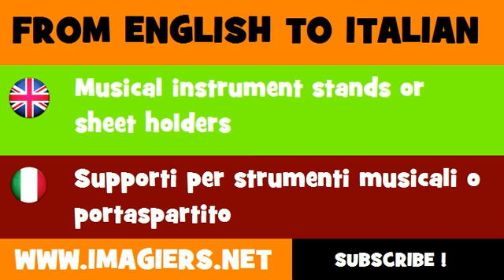FROM ENGLISH TO ITALIAN = Musical instrument stands or sheet holders